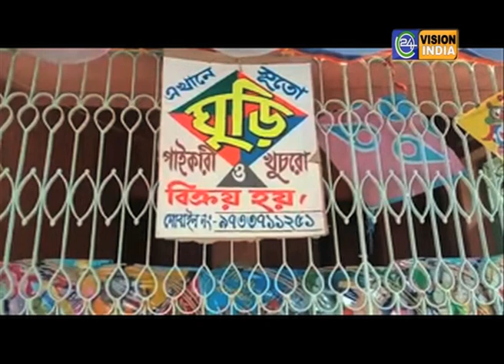VISION NEWS 20.6.2020